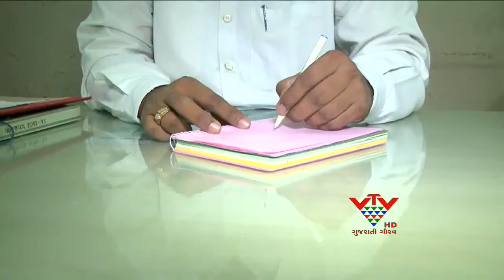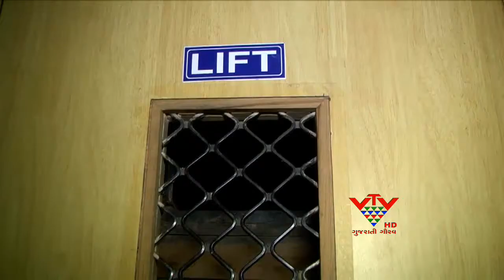VTV- REASONS WERE TRAPPED IN LIFT, SURAT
સુરત શહેરના અડાજણ વિસ્તારમાં આવેલી એક હોટલમાં રોકાયેલા વૃદ્ધનું રવિવારે લિફ્ટમાં ફસાઈ જવાના કારણે મૃત્યુ નિપજ્યુ હતું. છેલ્લા કેટલાક સમયથી લિફ્ટમાં લોકોના ફસાવાની ઘટનામાં વધારો થતો જોવા મળે છે. જેમાં કેટલાકનાં મૃત્યુ થાય છે તો કેટલાકનો સદસીબે બચાવ પણ થાય છે. આખરે કયા કારણોસર આ બનાવોમાં વધારો થઈ રહ્યો છે?